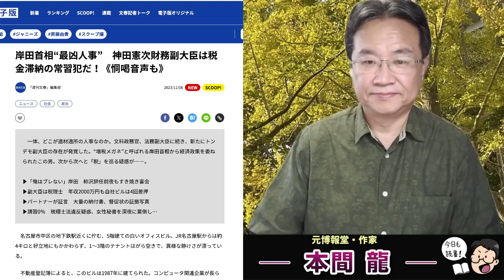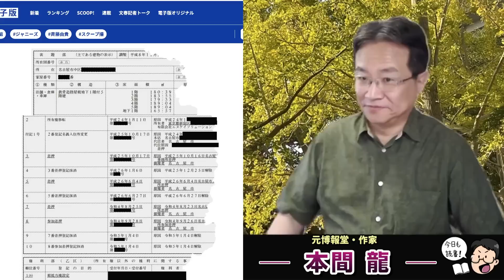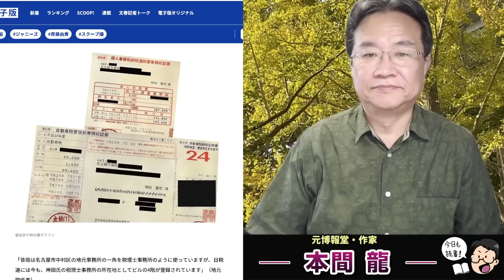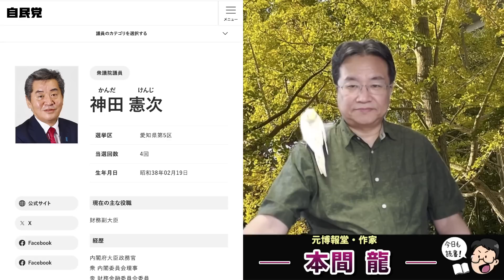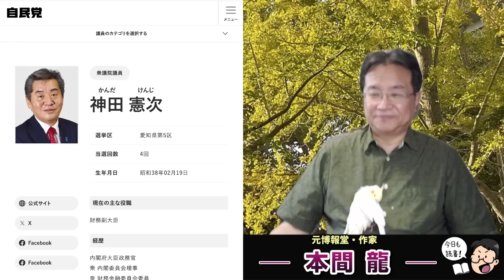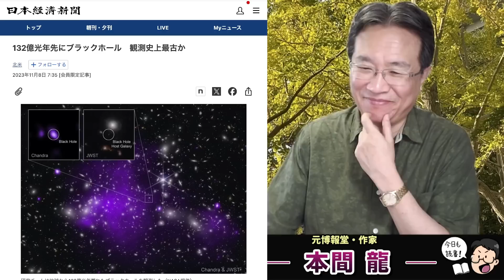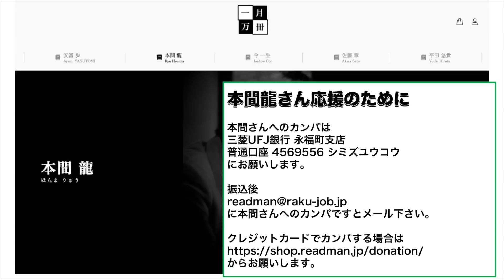文春砲炸裂！税金滞納の常習犯が財務副大臣！神田憲次自民党議員の呆れた言い訳！滞納で差押え4回！元博報堂作家本間龍さんと一月万冊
カンパのご検討ありがとうございます！カンパについては返金が出来かねますので何卒ご理解の程よろしくお願い致します。カンパについては一月万冊の運営、出演者の皆さまの取材費、研究費に使わせて頂いています。ありがとうございます！ YouTubeでは話せない本気のジャニーズ問題の闇・本間龍・特別動画講義

YouTubeでは話せない本気のジャニーズ問題の闇・本間龍・特別動画講義

YouTubeでは話せない本気のジャニーズ問題の闇・本間龍・特別動画講義。が欲しい人は上記口座に11,000円を振り込んだ上で、住所氏名電話番号メールアドレスを書き

に「YouTubeでは話せない本気のジャニーズ問題の闇・本間龍・特別動画講義

情報提供先メールアドレス

2018年にとても悲しいことがありうつ病に。2年近い闘病を経てその期間はYouTubeもかなり休みがちになりました。最近ようやく少し元気になり、YouTubeなどの活動も再開しています。